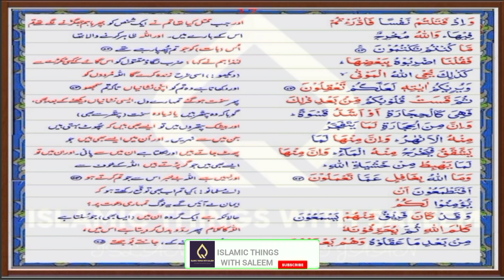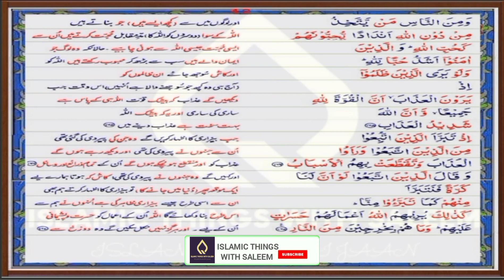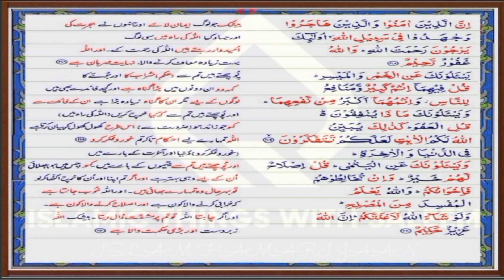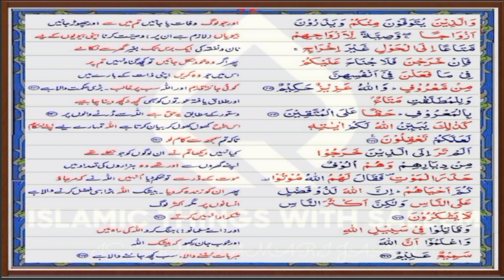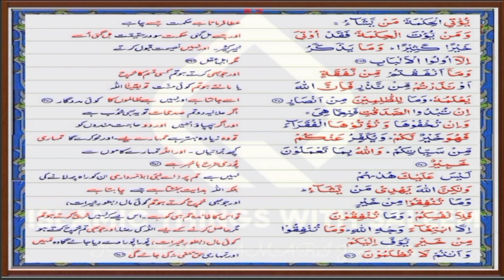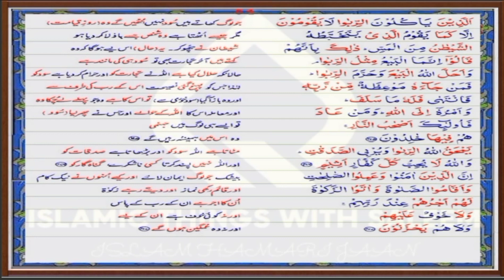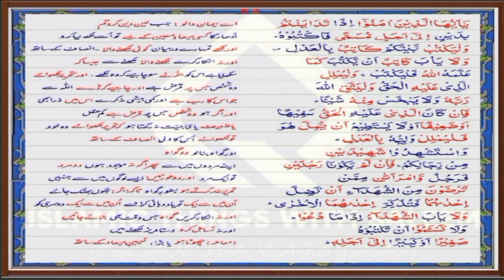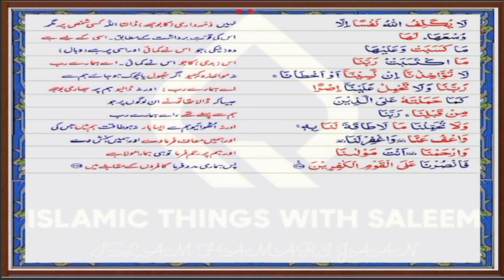Surat Al-Baqrah | Qari Syed Sadaqat Ali | قاری سید صداقت علی | سورت البقرہ